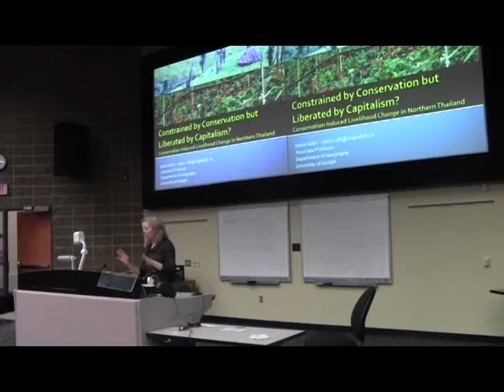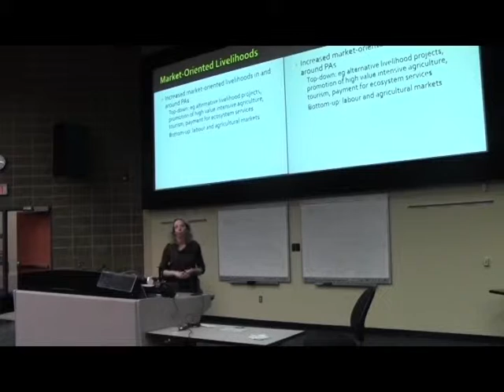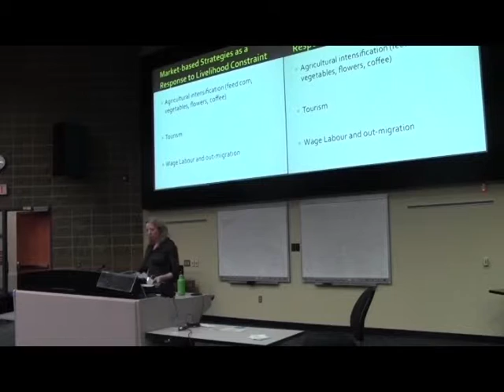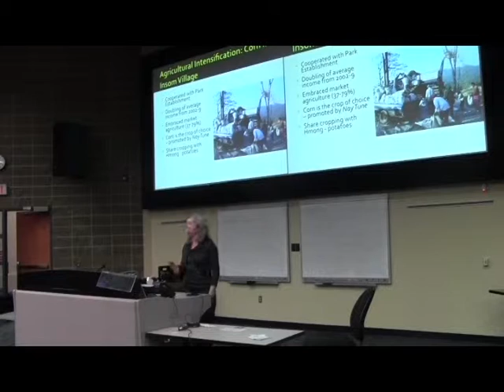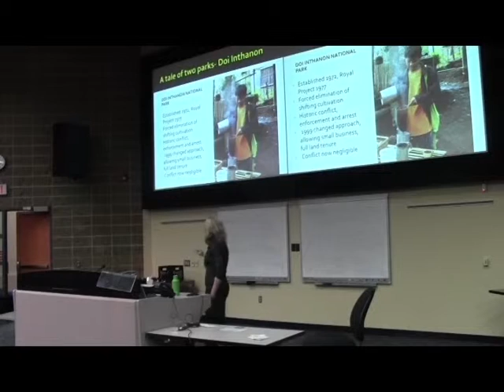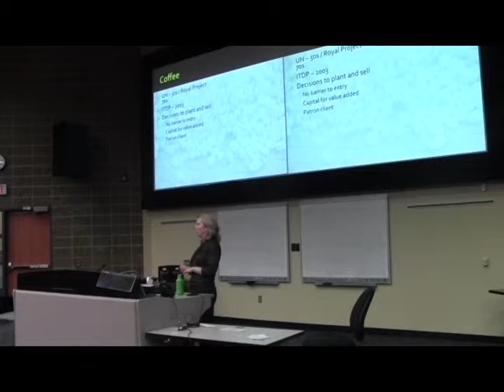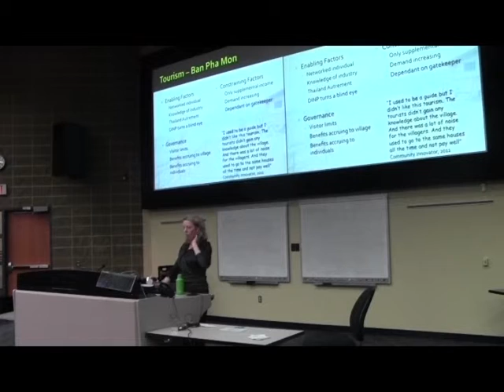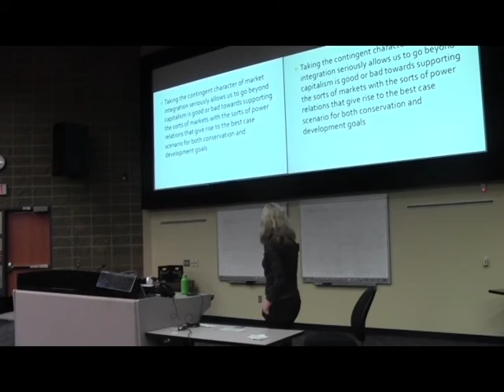Robin Roth - IDS Guelph Speaker Series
Constrained by Conservation but Liberated by Capitalism? Conservation Induced Livelihood Change in Northern Thailand. Presented on February 12th, 2016.